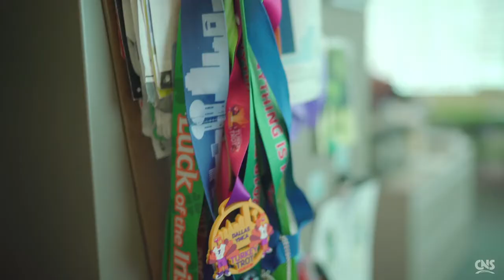From Trauma to Triathlons: Ed Lujan's Journey